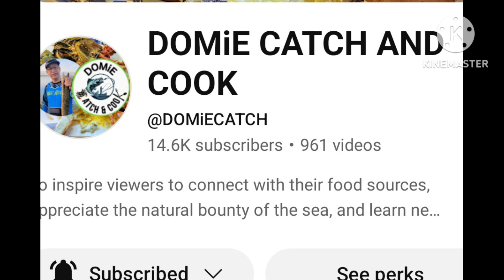EATING WITH FRIENDS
WE EAT IN MCDONALD'S ONLY SOMETIMES THANKS FOR YOUR UNLIMITED SUPPORT